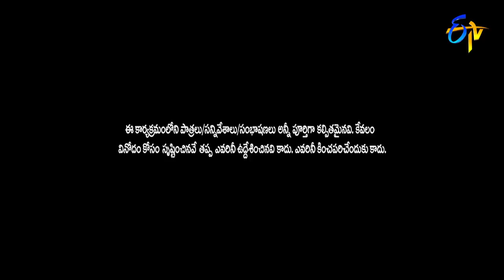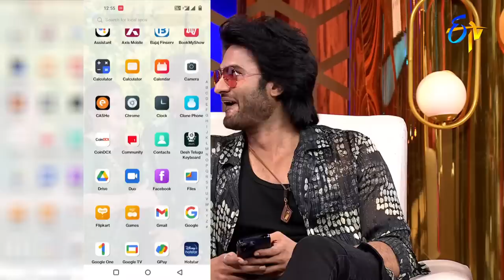Suma Adda | The Brand New Show | Sudheer Babu,Bharath | 28th January 2023 | Full Episode |ETV Telugu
Suma takes the stage with a lovely performance and welcomes the Hunt movie team.